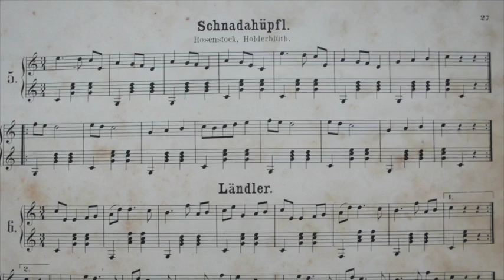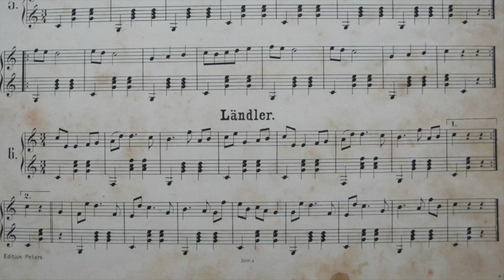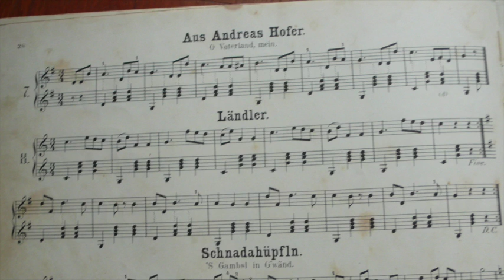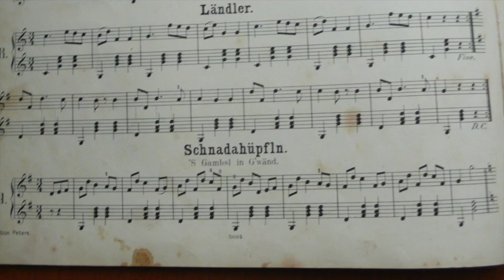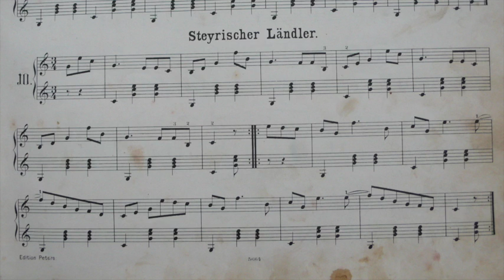6 ländler, Zitherschule, recorder and guitar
Friedrich Gutmann
Theoretisch-practische Zitherschule

0:00 Schnadahüpfl "Rosenstock, Holderblüth
0:47 Ländler
1:52 Aus Andreas Hofer "O Vaterland. mein"
2:16 Ländler
3:11 Schnadahüpfl "'S Gambsl in G'wänd"
3:55 Steyrischer Ländler

Homayoon Saleh, guitar

(Bad Bayersoien)